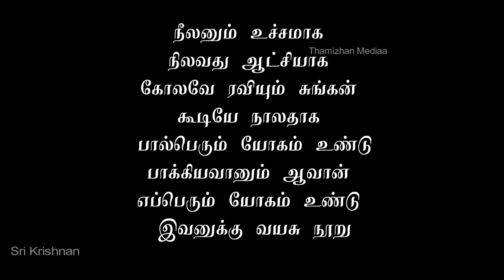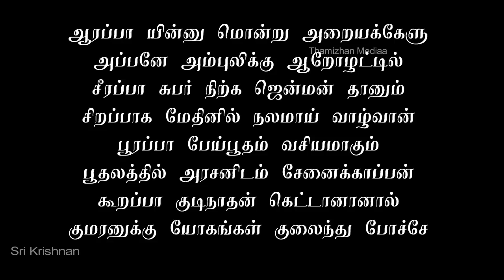சந்திர அதியோகம் | Chandra athiyogam | Thamizhan Mediaa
சந்திர அதியோகம்
ஒருவர் ஒரு நிலையில் இருந்து அடுத்த நிலைக்கு உயர்கிறார் என்றால் பொதுவாக சொல்வண்டு, எதுக்கும் ஒரு யோகம்வேனும். யோகம்ன்னா... அதிர்ஷ்டம், வெற்றிவாய்ப்பு, சுலபவெற்றி, சிக்கல் இல்லாத வாழ்க்கை. இதைத்தான் கொடுப்பின்னை என்றும் சொல்வார்கள். பல்வேறு யோகங்கள் இருக்கிறது. ராஜயோகங்களை பற்றி நிறைய சொல்லாம்.